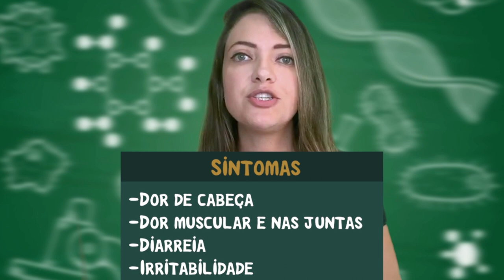VÍRUS CHAPARE - FEBRE HEMORRÁGICA - NOVA DOENÇA VIRAL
O vírus causador da febre hemorrágica chapare, uma rara doença identificada na Bolívia, pode ser transmitido entre humanos, segundo estudos dos Centros de Controle e Prevenção de Doenças dos Estados Unidos (CDC).

A possibilidade de transmissão de pessoa para pessoa aumenta o risco de propagação da doença, que já causou ao menos quatro mortes nos dois surtos já relatados, em 2003 e 2019.

As descobertas foram detalhadas por cientistas do CDC ao jornal inglês The Guardian e informações sobre a doença estão disponíveis site oficial da agência americana, que identifica a enfermidade com a sigla CHHF.

A exemplo de febres hemorrágicas mais conhecidas, como o ebola, a CHHF pode causar sintomas como febre, dor de cabeça, vômito, diarreia, dores nas articulações, erupções cutâneas e sangramentos nas gengivas - e pode levar à morte.

Fonte: CNNbrasil